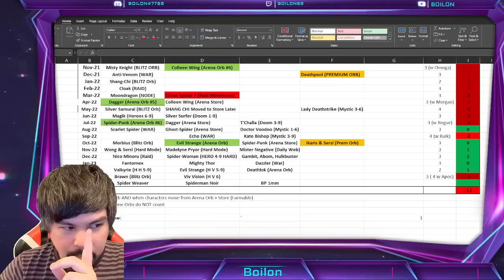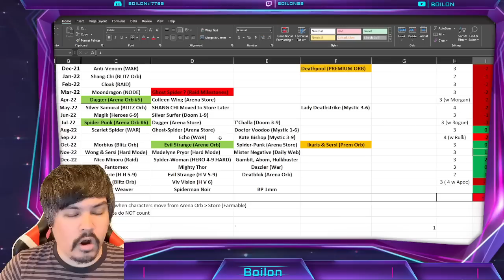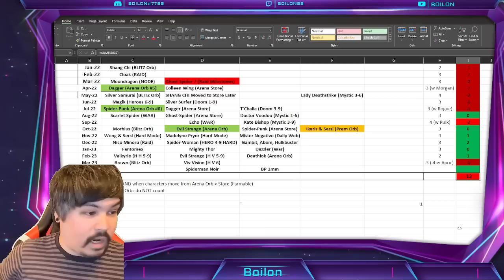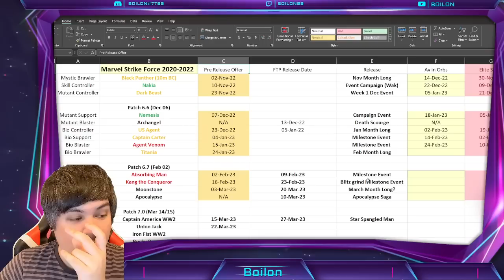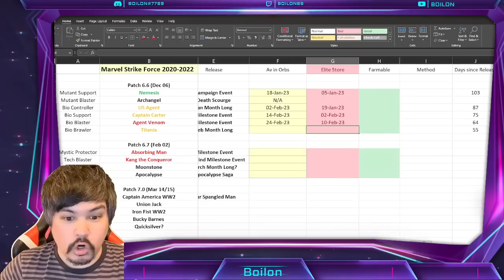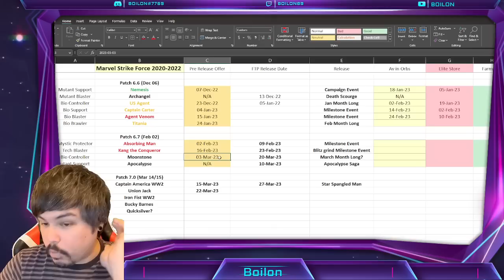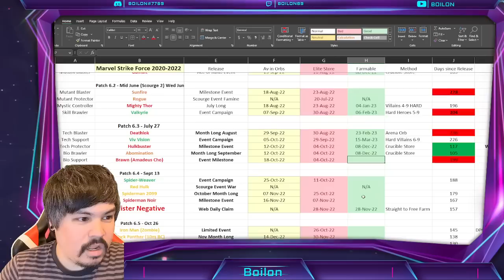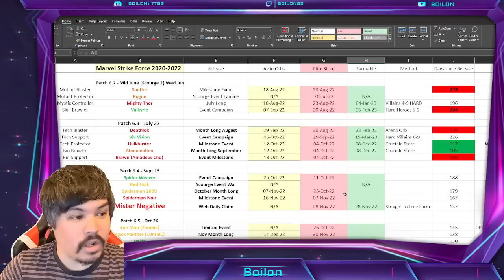Character Farmability Crisis CONTINUES! It's NOT OVER YET! MARVEL Strike Force